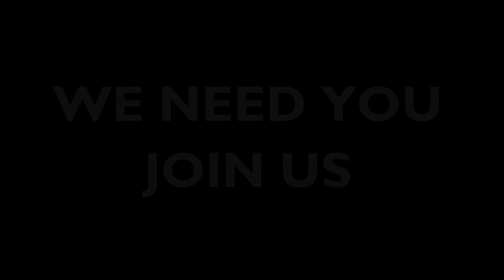DUMC Myanmar Ministry